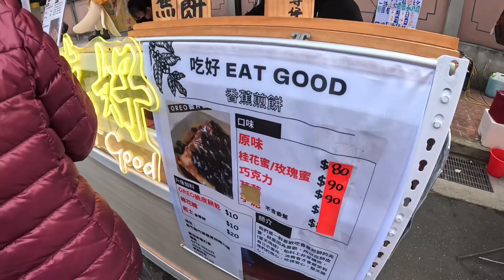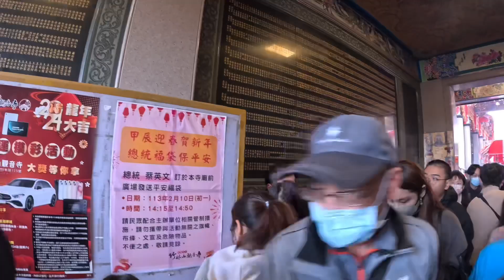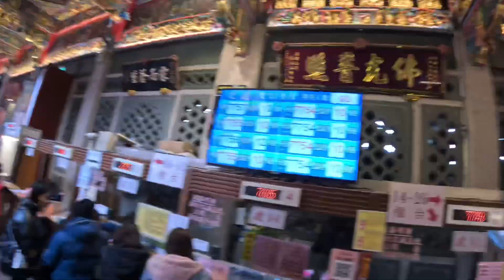2024新春大年初一林口竹林山觀音寺